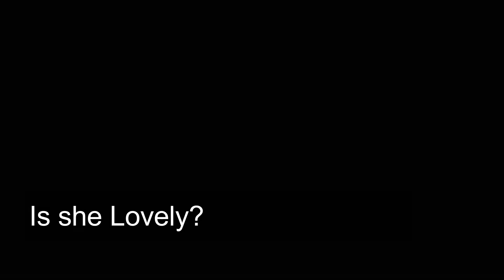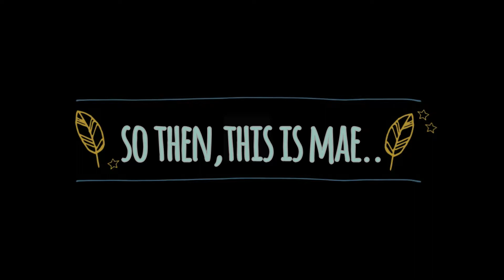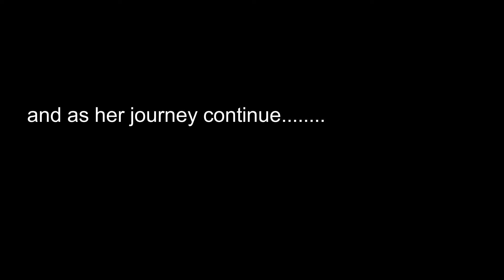Mae @ 18 | Debut (AVP)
A decade and eight.

"Success is only meaningful and enjoyable if it is your own." – Michelle Obama

HMUA: Jeremay Esquillo Fabellar